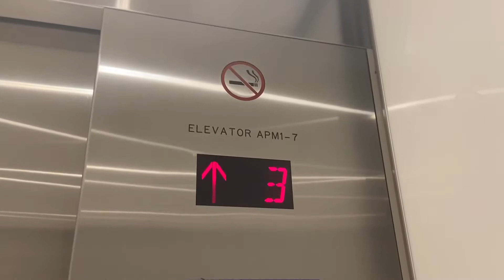Schindler 5500 Elevators @ Blue SkyConnect- Terminal- Tampa International Airport- Tampa, FL, USA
These are already beginning to show their age.

Specifications:
Number of elevators on bank: 3
Manufacturer: Schindler
Model Name: 5500
Model Type:  MRL Traction
Modernizations: N/A
Former Manufacturer: N/A
Former Fixtures: N/A
Notes: N/A
Landings served: 4
Fixtures: ADAMS Survivor Plus/5500 VR V1
Call Fixtures: ADAMS Survivor Plus/5500 VR V1
COP Fixtures: ADAMS Survivor Plus/5500 VR V1
Scale (1-10): 6.89 @TheElevatorGuru!